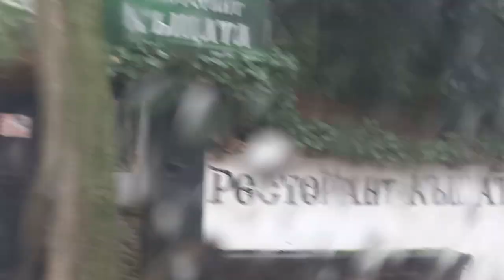Старите възрожденски къщи на Търговище.Старье дома моего города.